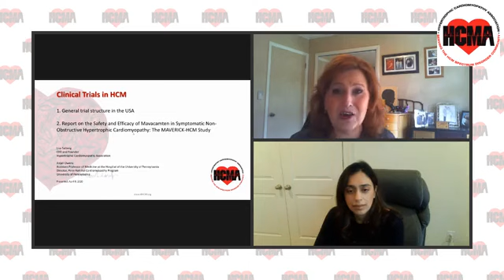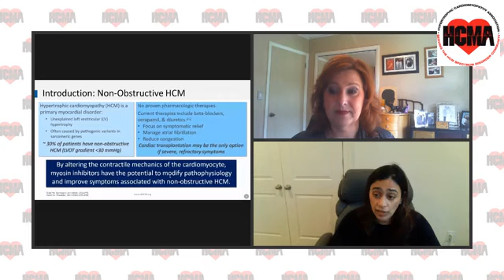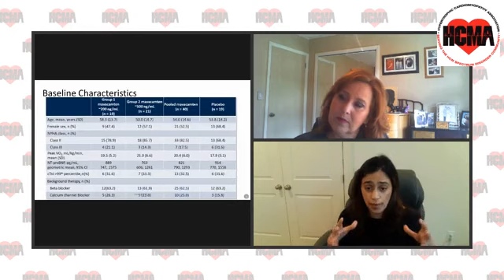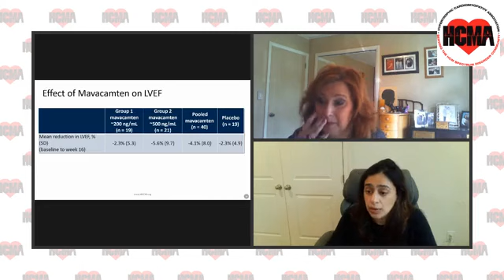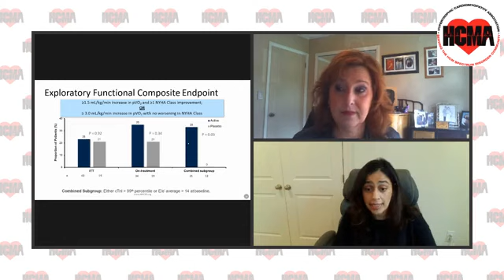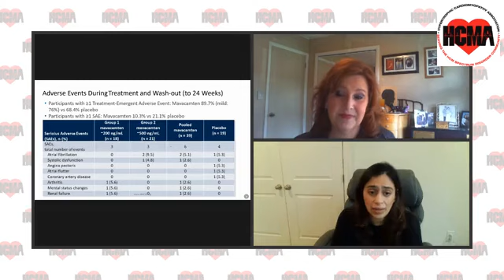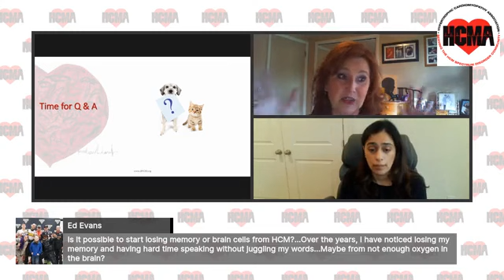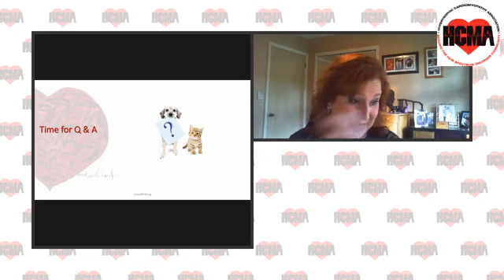Safety and Efficacy of Mavacamten in Symptomatic Non-Obstructive HCM: The MAVERICK-HCM Study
HCM and Clinical trials - Understanding the process. Including Dr. Anjali Owens, University of Pennsylvania on the Safety and Efficacy of Mavacamten in Symptomatic Non-Obstructive Hypertrophic Cardiomyopathy: The MAVERICK-HCM Study